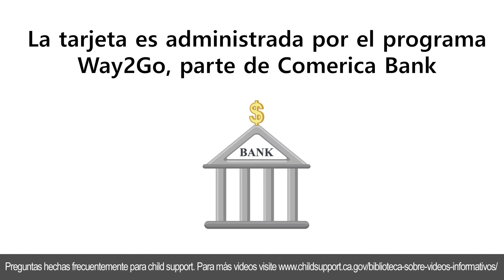¿Qué pasa si tengo preguntas sobre mi tarjeta de pago electrónico?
Su Tarjeta de Pago Electrónico está cargada con sus pagos de child support, pero la tarjeta en sí es administrada por el programa Way2Go, parte de Comerica Bank. Las leyes de privacidad impiden que Way2Go hable sobre su cuenta con los servicios de child support, si tiene preguntas sobre su Tarjeta de Pago Electrónico, debe comunicarse con el Centro de servicio al cliente de Way2Go al 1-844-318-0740, las 24 horas del día, los 7 días de la semana.